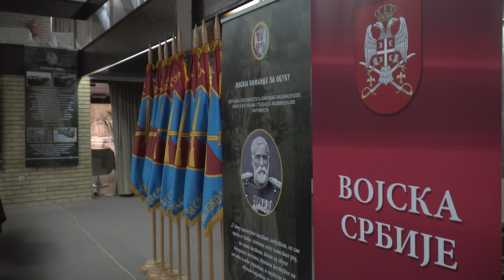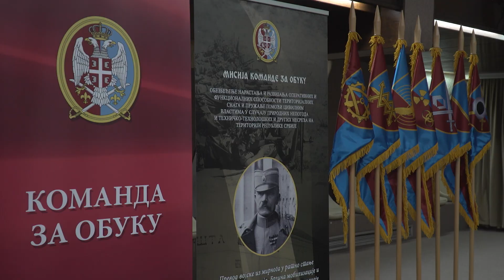Analiza funkcionalnih sposobnosti Komande za obuku i operativnih sposobnosti Teritorijalnih snaga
Ministar odbrane Aleksandar Vulin i načelnik Generalštaba Vojske Srbije general Milan Mojsilović prisustvovali su danas, u kasarni „Topčider“ u Beogradu, analizi stanja, funkcionalnih sposobnosti Komande za obuku i operativnih sposobnosti Teritorijalnih snaga za 2019. godinu, kojom je rukovodio zastupnik komandanta Komande za obuku brigadni general Jelesije Radivojević.